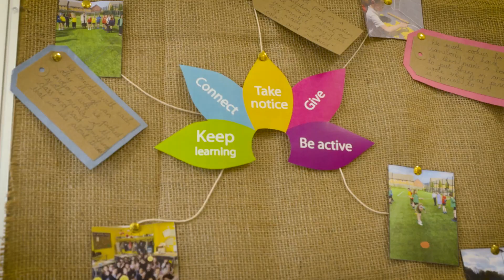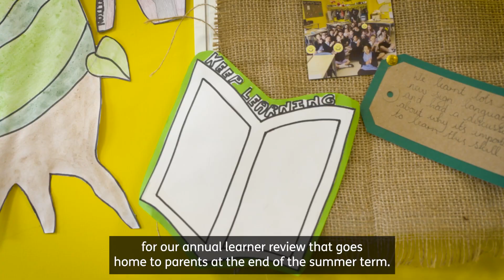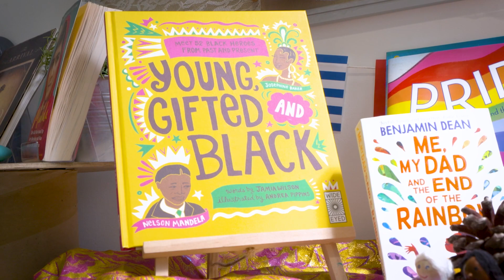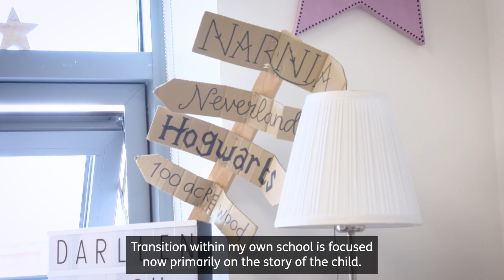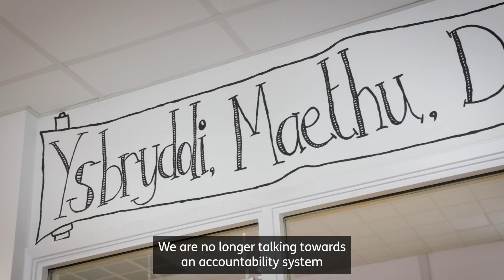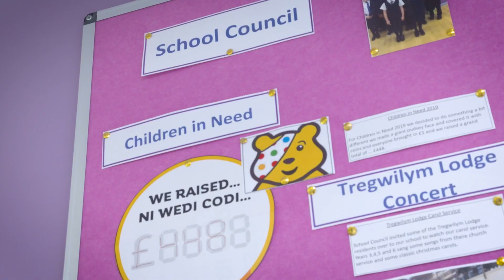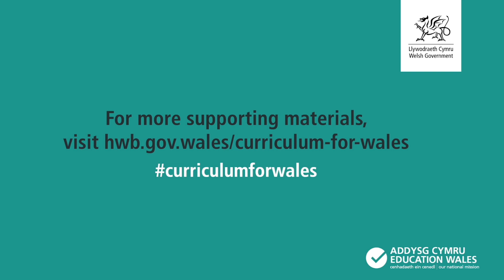How transition arrangements support progression in the Jubilee Park Primary School cluster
Transition arrangements used by the Bassaleg School cluster are described by two primaries in the cluster - Jubilee Park Primary School and Pentrepoeth Primary School. They show how their evolved form of transition supports progression between phases.